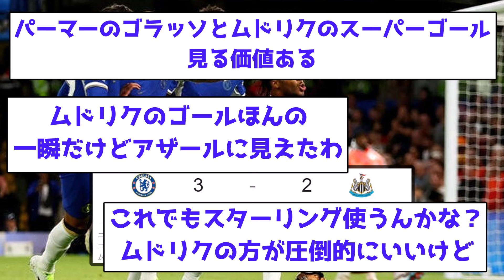【逝かない】チェルシー、難敵ニューカッスルを攻撃陣爆発で撃破へ！！！